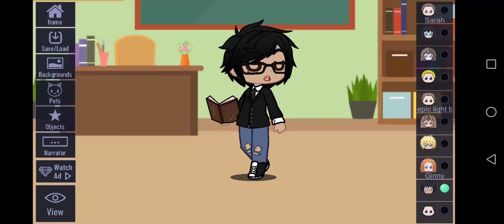random thing I made 😏